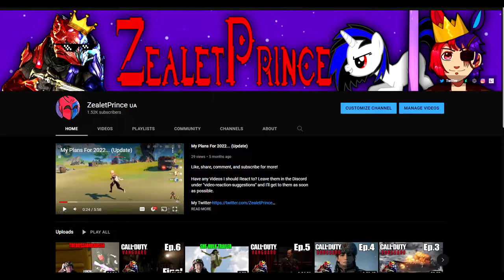ZealetPrince reacts to Darth Vader Vs Space Marine | ANIMATED | (Reaction #170)